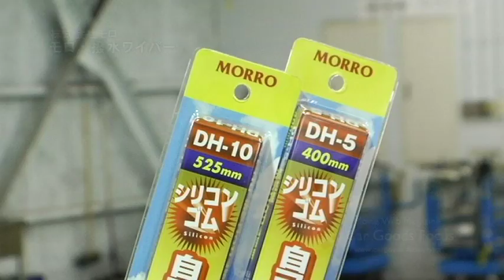【CGF】モロ 撥水ワイパー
■カーグッズ専門　動画サイト『カーグッズフォーカス』をチェック！！
シリコンラバーにより、乾いた状態で10回ほどワイピングするだけで撥水効果を発揮！　撥水コーティングをしなくてもウインドーに撥水効果を与えられる便利なワイパー。さらに、フレームからの押す力を効率よく伝達できる形状となっていて、基本的な拭き取り性能も高く、雨天時のクリアな視界確保に万全が期されている。左右非対称な一体型セミウイングタイプなので、高速走行時にブレードが浮き上がる現象を軽減しているのも特長。